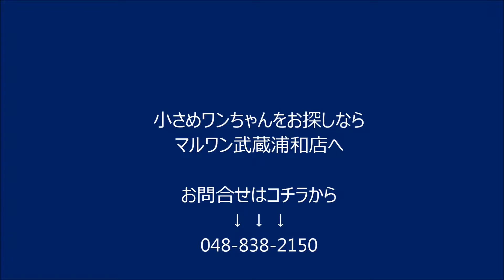マルワン武蔵浦和店のチワワ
尻尾ふりふりっ！！